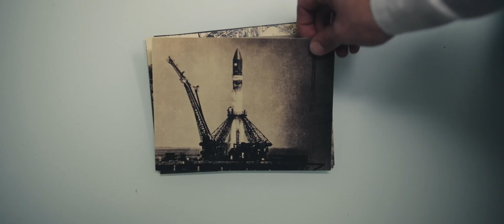Человек ниоткуда (фильм, 2023) — Трейлер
В 1960 году состоялся засекреченный запуск ракеты, предшествовавший первому полету человека в космос. Корабль космонавта Кима Кириллова получает повреждения прежде, чем успевает выйти на орбиту. Придя в себя, Ким понимает, что попал в 2023 год, и судя по всему — это его будущее. Ему сложно принять новую реальность, и он почти ничего не помнит о своей жизни до полета в космос. Единственное его воспоминание — образ девушки из прошлого, которую он встречает в современной Москве. Он знает её, а вот она его — нет.